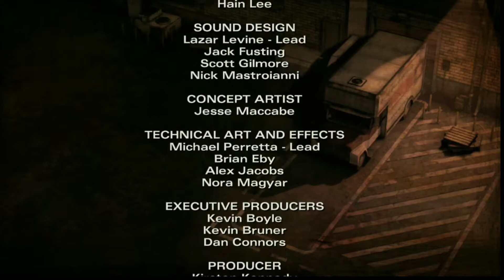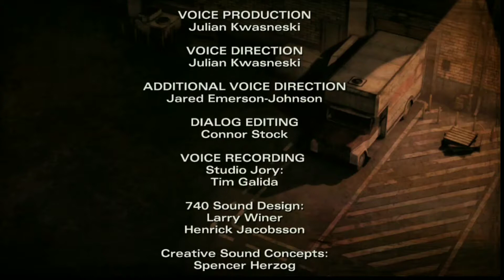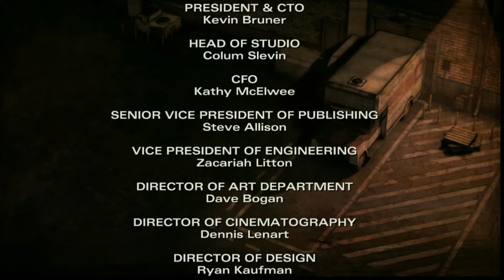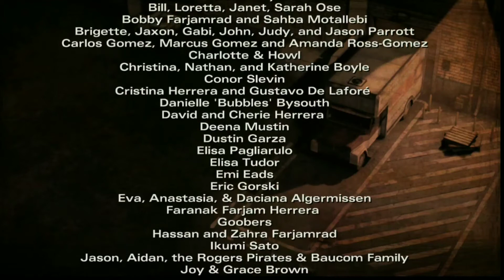Walking dead season 2 Ep 3 Part 6